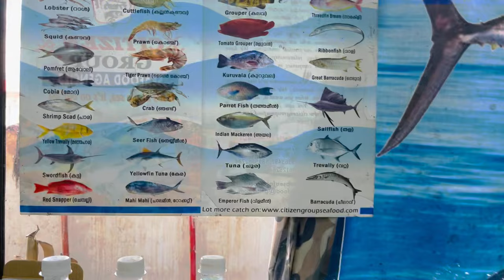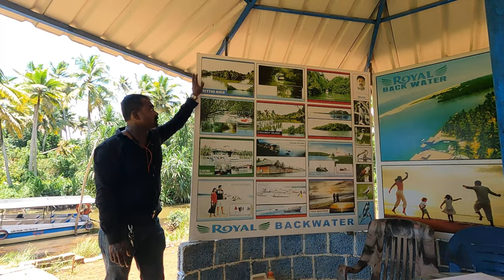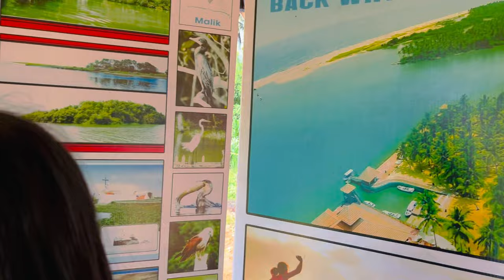Poovar Tourist Places Ep-7 | Poovar Island Resort | Kerala Tourist Places |Poovar Backwaters | Beach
Hi, this is Jugasri Joy Sarma, from the beautiful state of Assam ❤️

kerala tourist places in English
kerala travel
kerala waterfalls
kerala tourism reaction
kerala tourism video
kerala tourist places in tamil
kerala tourist places in telugu
kerala tourism reaction